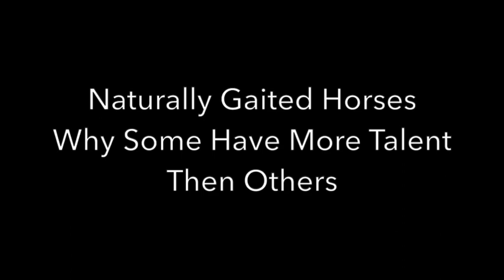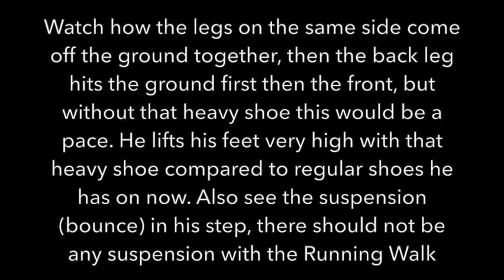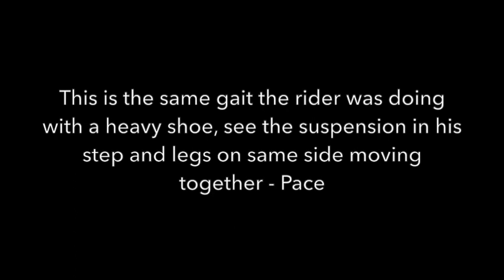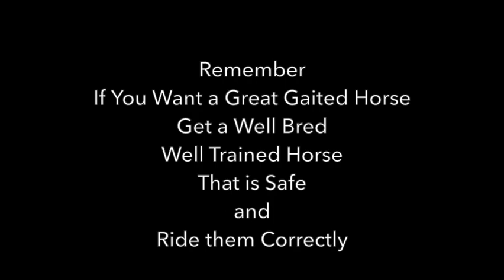Gaited Horses - Why Some Gait Easily and Some Do Not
Thank you for your support. The better they are bred, the better they are trained and the better you ride them, will make for a better gaited horse. Buy for Temperament, Safety and Gait, Not for Color or Looks.

MajesticRider.Com